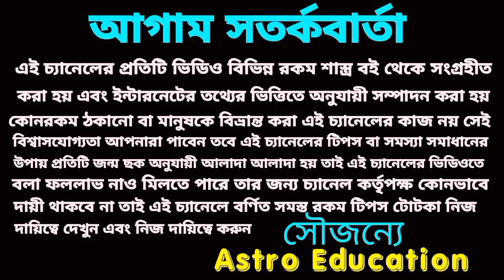শনির সাড়েসাতি তৃতীয় চরণ গুরুত্বপূর্ণ বিষয়!